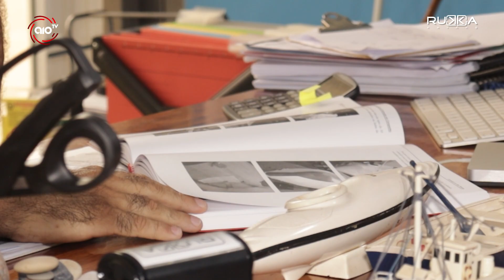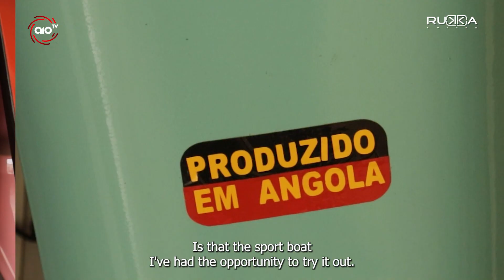A PAIXÃO DO RUKKA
ASSISTA A HISTÓRIA DO PRIMEIRO E ÚNICO ANGOLANO, FABRICANTE DE KAYAKS EM ANGOLA , PAULO REIS  MAIS CONHECIDO POR RUKA, CRIOU A SUA MARCA COM O SEU PSEUDÔNIMO ONDE, A MAIS DE 30 ANOS, NO QUINTAL DA SUA MÃE COMEÇOU  A CRIAR O PRIMEIRO KAYAK E DESDE ENTÃO NUNCA MAIS PAROU...

COM IDEIAS VOLTADAS PARA O IMPULSIONAMENTO DO DESPORTO NÁUTICO TUDO FAZ PARA DAR VISIBILIDADE AO DESPORTO , DESFRUTE E SAIBA MAIS SOBRE AS POTENCIALIDADES DO DESPORTO NÁUTICO EM ANGOLA COM ASCENSÃO  AO MUNDO...